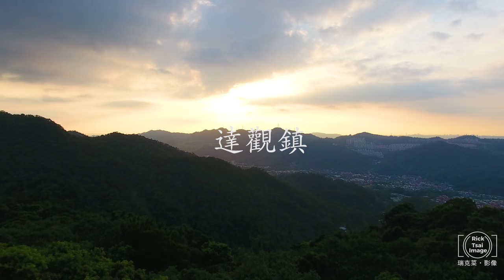達觀鎮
飛手：Rick Tsai
出品：瑞克菜